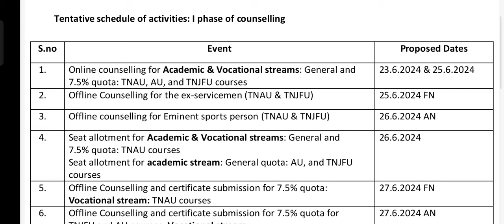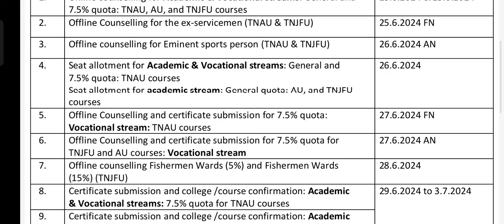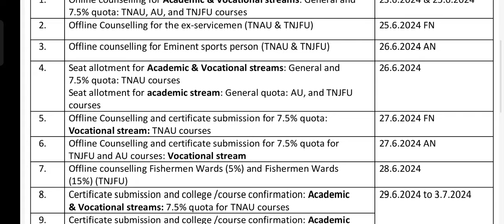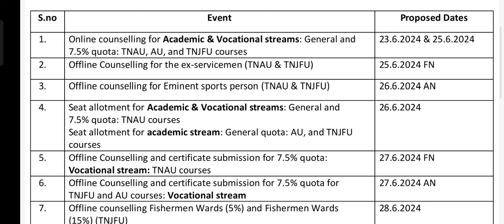TNAU COUNSELLING 2024 | Detailed Schedule & Answers for choice filling doubts